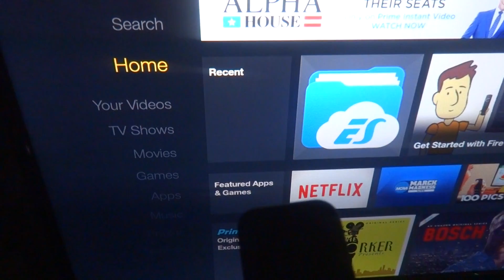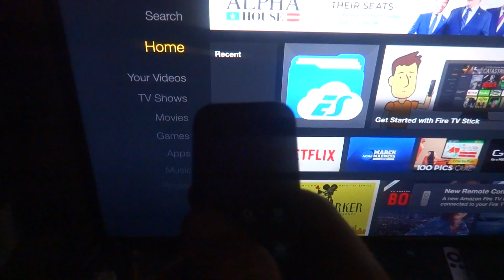ROMOTE NOT CONNECTING WITH FIRESTICK? HOW TO PAIR/ REPAIR FIRESTICK REMOTE. IPVanish deal in descrip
Looking for a great vpn use my link for a great deal easy to use and great protection at a great price

I am sharing my knowledge on this subject what you choose to do with it is on you. These are third party addons kodi has nothing to do with these addons so if any problems dont go to kodi go to the addons info and it will show you where to go if any issues.